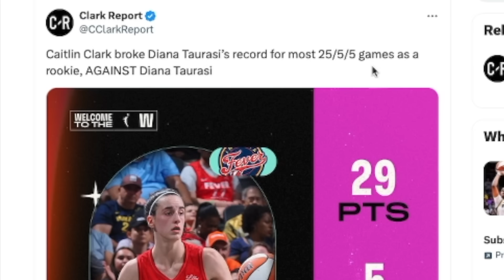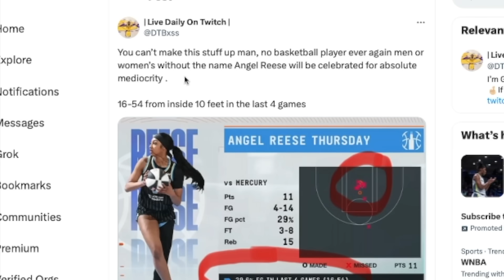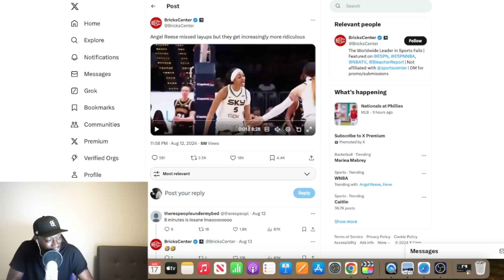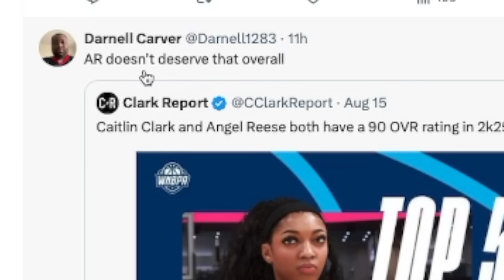Caitlin Clark Is Now Chasing MVP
0:00 - Intro
0:35 - Postgame Comments
1:46 - Angel Reese Hate Is Crazy
2:17 - Young Hoopers Give ROY Picks
3:05 - Caitlin Clark Comments On 1 month Rest
4:00 - NBA 2K Trippin With Ratings?
4:32 - Caitlin Clark Game Highlights
5:52 - They Really Made A 8min Video Of Angel Reese Misses??
6:53 - Who Did She Piss Off?
8:56 - Don’t Ever Disrespect Kyrie Like That..
10:08 - Angel Reese Against Liberty Game Issue
11:28 - Oh So That's Why Mariana Requested A Trade..
14:41 - Final Thoughts

Diana Taurasi and the Phoenix Mercury experienced a humbling defeat as they were swept in their season series by Caitlin Clark's Indiana Fever. This result is particularly striking, given that Taurasi had earlier cautioned against underestimating the challenges awaiting rookies like Clark in the WNBA.

Returning from the Olympic break, where she did not participate with Team USA, Clark took the opportunity to shine. She spearheaded the Fever to a 98-89 victory over the Mercury, their third win against Phoenix this season. Clark's stellar performance included 29 points, 10 assists and five rebounds.

On the other side, Taurasi seemed to be struggling to regain her form after recently returning from the Paris Games. With minimal time to readjust, she ended the game with 16 points, four rebounds, three assists, and three turnovers.

Adding to her frustrations, she was hit with a technical foul early in the game after a dispute with officials over a call against Brittney Griner.

The win was particularly satisfying for Clark, especially in light of a social media jab from the Mercury's team just days before the game.

The team had posted a video of a young fan holding a sign saying, "Who is Caitlin? I'm here for Taurasi," along with clips of Taurasi making impressive three-pointers.

Sceptical about the rookies

Clark's rapid impact in the WNBA contrasts sharply with Taurasi's earlier predictions of a tough transition for rookies like her.

Following Iowa's deep run in the NCAA women's basketball tournament, Taurasi had commented to ESPN's Scott Van Pelt that the incoming class, including Clark, Kamilla Cardoso, Angel Reese, and Cameron Brink, would face significant challenges in the professional league.

"You know, there's levels to this thing. And that's just life. We all went through it," Taurasi said. "And you see it on the NBA side, and you're going to see it on this side, where, you know, you look superhuman playing against 18-year-olds, but you're going to come with some grown women that have been playing professional basketball for a long time.

"Not saying that it's not going to translate, because when you're great at what you do, you're just going to get better. But there is going to be a transition period where you're going to have to give yourself some grace as a rookie, and, you know, it might take a little bit longer for some people."